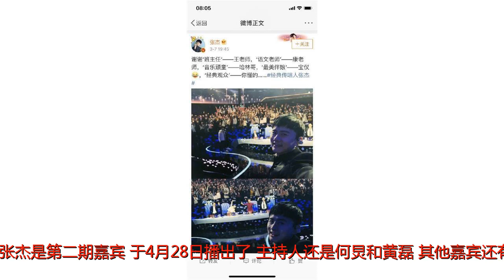即将在鸟巢开演唱会的人，放薛之谦一条“生路”吧？别参加综艺了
谢谢！谢娜待产的1个月和生完孩子的1个月，张杰几乎没怎么工作，全心全意在家里陪伴谢娜。谢娜坐完月子，张杰也解放了，一口气参加了9个综艺。首先亮相的是腾讯视频的《创造101》，4月21日开播，被称为“女版”《偶像练习生》。张杰担任“声乐导师”，其他导师还有黄子韬、胡彦斌、Ella、王一博、罗志祥。第二个亮相的是腾讯视频的第四季《拜托了冰箱》，这期节目于4月25日播出，主持人是何炅，同期嘉宾还有黄磊，张杰是第一期的嘉宾。第三个亮相的是湖南卫视的《向往的生活》第二季，张杰是第二期嘉宾，于4月28日播出了。主持人还是何炅和黄磊，其他嘉宾还有金玟岐，以及常驻MC刘宪华和彭昱畅。张杰正在录制或者即将录制的节目还有腾旭视频的《放开我北鼻》，浙江卫视的《奔跑吧》和《异口同声》，湖南卫视的《我想和你唱》。这里还不得不提一个浙江卫视的综艺《王牌对王牌3》，张杰3月份录制节目的时候，还受了点小伤。随后又马不停蹄的赶往北京，参加央视的《经典咏流传》。这么算下来，张杰一口气参加了9个综艺，比薛之谦还多！看来双胞胎爸爸不好当啊？众所周知，张杰和薛之谦都来自《我型我秀》，曾经还在一个公司待过，属于师兄弟。薛之谦2016年一年参加了20多个综艺，和大张伟齐名，成为中国最火的段子手。张杰4个月参加了这么多综艺，薛之谦怎么办？2018年截止到目前为止，薛之谦只参加了江苏卫视的《无限歌谣季》。薛之谦需要靠参加综艺挣钱，然后去发新专辑！张杰，你都是要在鸟巢开演唱会的人了，就放薛之谦一条“生路”吧。你明明可以靠唱歌吃饭，为什么要参加综艺说段子呢？